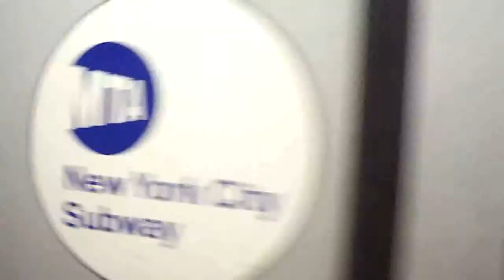NYC Subway: Track Geometry Train At 59th Street-Lexington Avenue